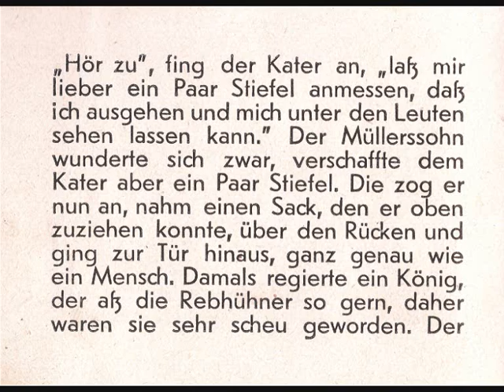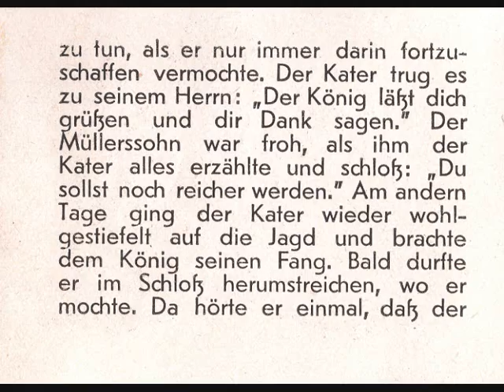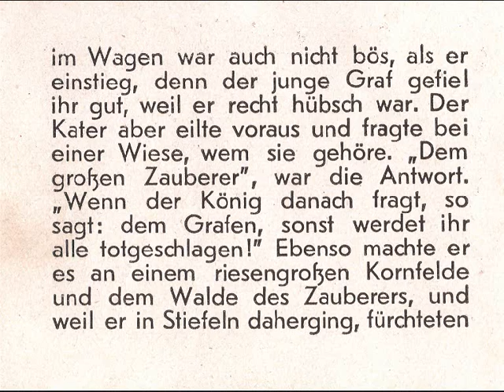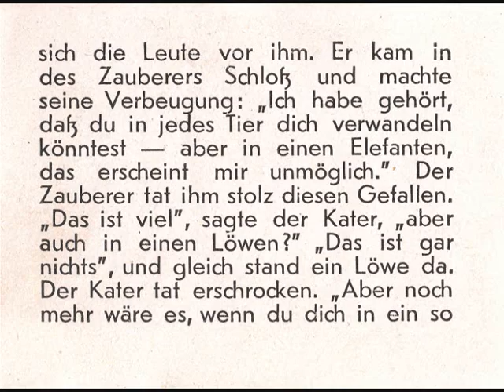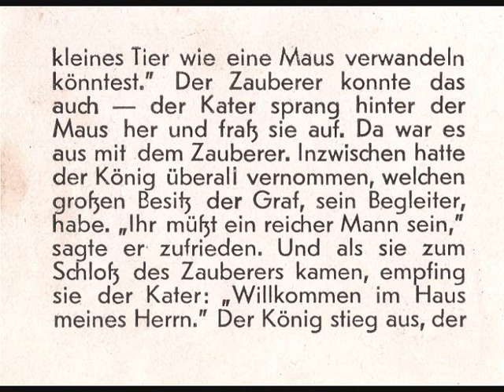Der gestiefelte Kater